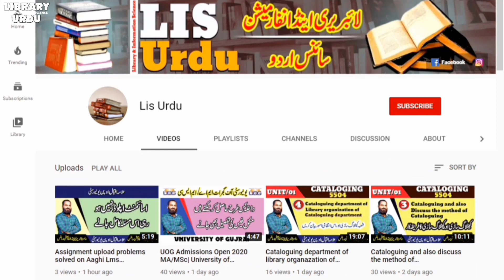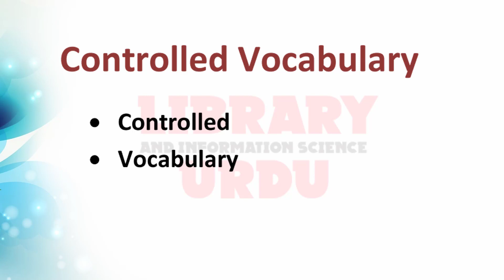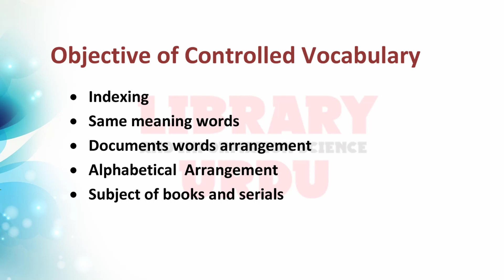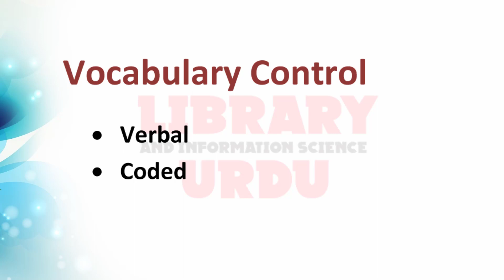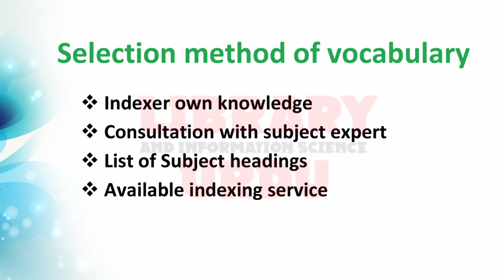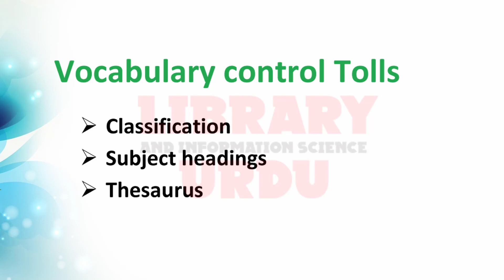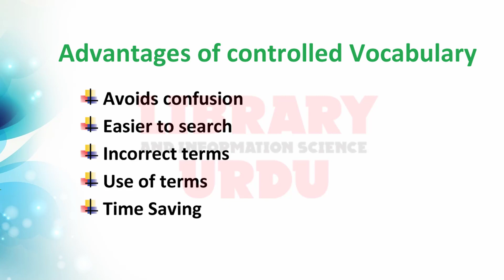Advanced Technical Operations-I |Unit-4 Controlled Vocabulary urdu/hindi |Course code 5647|Lis Urdu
In This Video Advanced Technical Operations-I |Unit-4 Controlled Vocabulary in Urdu for the students of library and information science Allama Iqbal open university.

!!...Purpose...!!